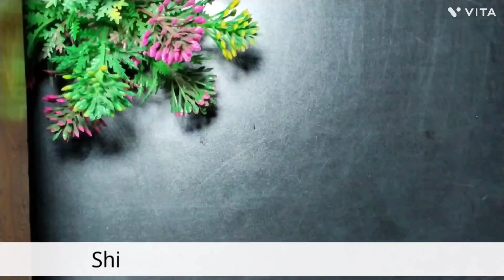आप भी बनायें🧐अपने घर के लिए😱शिव परिवार🔱भाग:-1💯💯 CrafterIsha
mata Rani
durga maa
shera wali maa
shera wali maa idol with clay
durga maa idol with clay
kali maa idol with clay
The Kerala story
the Kerala state
kerla
na jami mili
the Kerala story ke song

sidhu 295
sidhu with clay
sidhu moose wala with clay

bholenath ji
bam bam bhole
easy sankar ji drawing
shivji easy drawing
shiv maharaj

hare ka sahara
#Ram siya ram ##
clay and mitti art# #(Crafter isha)# craft. 🔱❤️
BTS
BTS with clay
BTS
BTS band
South Korea
BTS with clay art
jimin
jankook
j hope
rm
suga
v
vimin
BTS clay
BTS with clay arts
crafter isha #
cute life

# cute teddy
diy clay Durga maa idol
diy clay maa ambe murti making
how to make clay Durga maa idol
Jai Mata di
maa kali murti making ideas
ambe maa idol making with clay diy
diy clay teddy idol
diy clay art
video
most popular shorts
world best art
teddy bear with clay
clay ke ideas
super clay
clay ki item

ganesh ji with clay
ganpati aart
ganpati bappa morya
ganesh ji with Dr Br Ambedkar 🙏
ambedkar ji
Dr Bheem Rao ambedkar ji
kahna ji
Krishna ji with clay 🙏
alian dance
crafter isha#
crafter video
craft with isha
craft 5 minutes craft
craft with clay
craft ideas
aditi with craft
craft with paper
craft idea with mitti
craft work
mitti ki murti
mitti ki murtiya kaise banaye
mitti ki murti kaise banate h
shivling with mitti

(crafter isha)
shivling
craftet isha
crafter isha#
crafter video
craft with isha
mitti ki murti mitti ki murtiya kaise banaye

#(crafter isha)
shivling
craftet isha
craft
craft video
crafter Isha
isha art
craft ideas for kids
craft idea se murti
 Kraft
craft
 item with clay.
ganesh ji kaise banaye
clay se ganpati bappa kaise banaen
how to make Ganesh ji by clay
ganesh ji sculpture by clay
ganesh ji easy sculpture by clay
ganesh ji ka easy sculpture kaise banaye
easy and simple ganpati bappa making
easy ganpati bappa making by clay
clay se easy ganesh ji kaise banaye
clay se aasan Ganpati Bappa kaise banaye

shiv ji making with clay
shiv ji with clay
shiv ji idol with clay
clay se shiv ji kaise banaye
clay se Mahadev kaise banaen
how to make Mahadev by clay
easy mahadev making by clay
clay se easy Bholenath kaise banaen
clay se easy Mahadev sculpture making
easy Bholenath ji making with clay
easy Bholenath ji ki murti banayi
easy mahadev ki murti kaise banaen